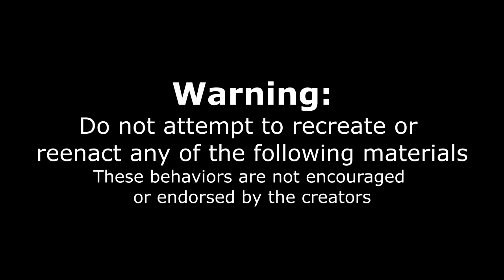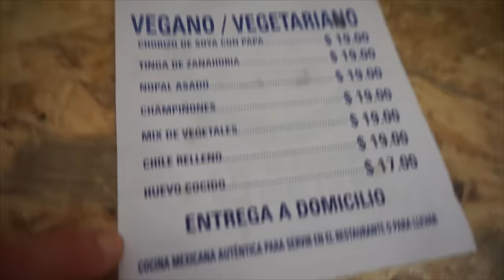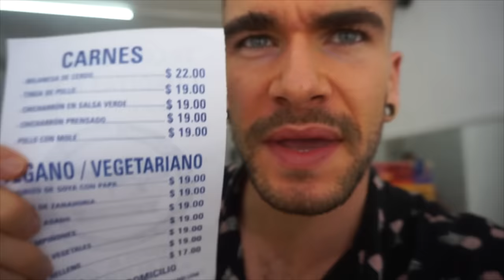CUT OFF AT AN ALL YOU CAN EAT IN MEXICO | Buffet | Tacos, Enchiladas & Quesadillas | Mexican Food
How much do you have to eat for a restaurant to close? Well, this guy got cut off at an all you can eat / Kicked out of this Buffet! Today we go to a secret restaurant location and objectively showcase our experience at an all you can eat restaurant. Of course no harm was meant on either side and there are no hard feelings. The staff were friendly, and the food was good. However, due to the happenings the name of the restaurant is not being disclosed.

SEND ME STUFF :
Joel Hansen
RPO DUNDURN
HAMILTON ON L8P 0B5